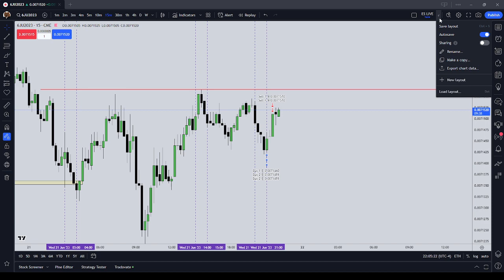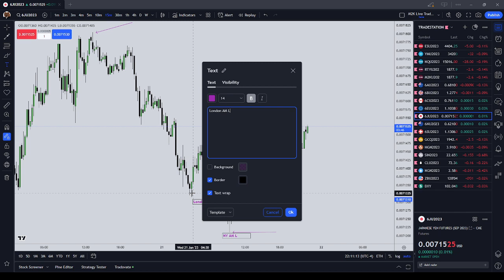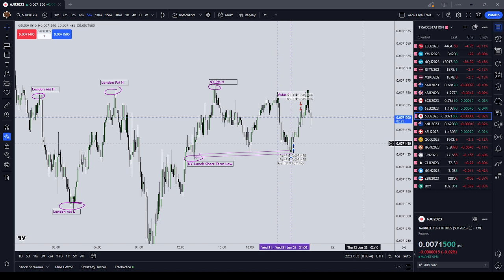Defining Highs and Lows by Session | ICT Concepts